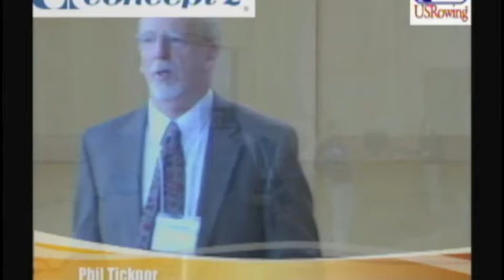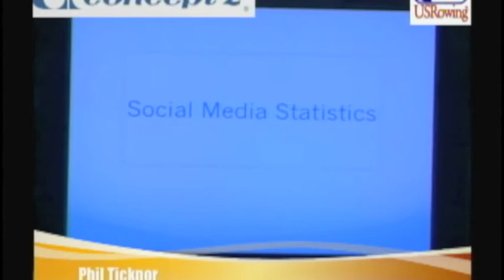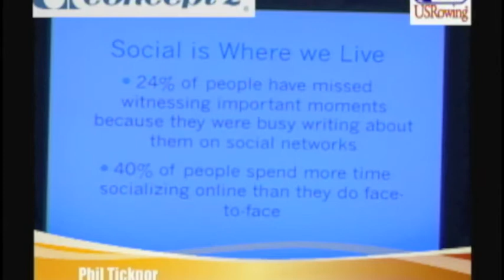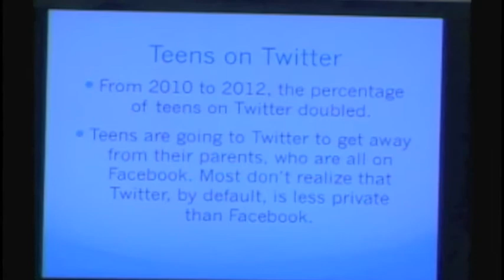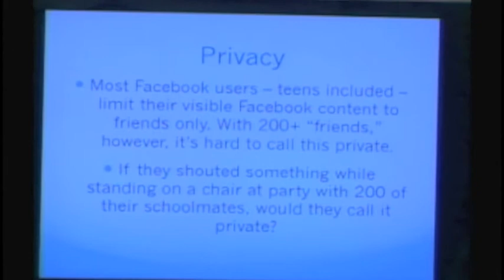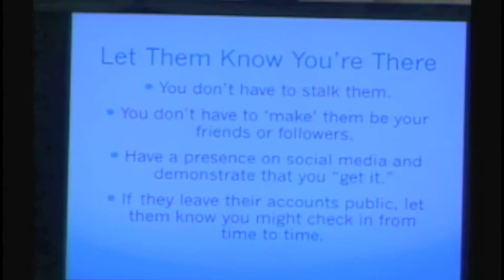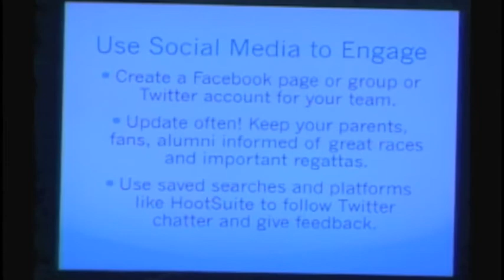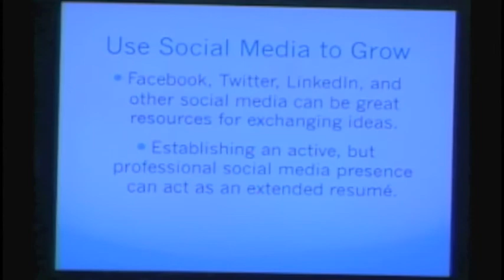Speaking Their Language: Effective Use of Social Media for Rowing Coaches: Phil Ticknor